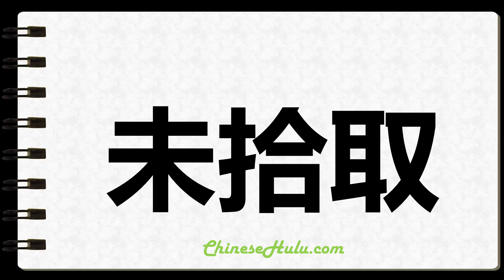How to Write Unpicked in Chinese